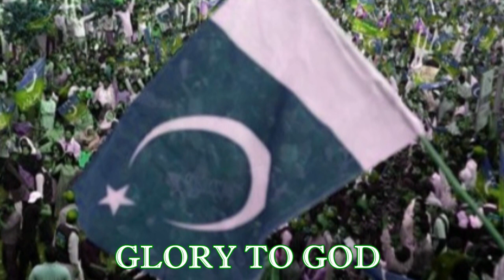Pakistan:- Most Favoured Nation (MFN) status to India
We strongly opposed the MFN status for India. India cannot be treated as Most Favoured Nation, instead Most Hated Nation.